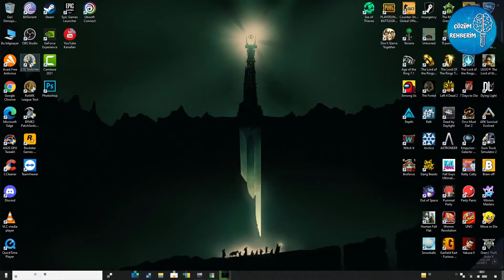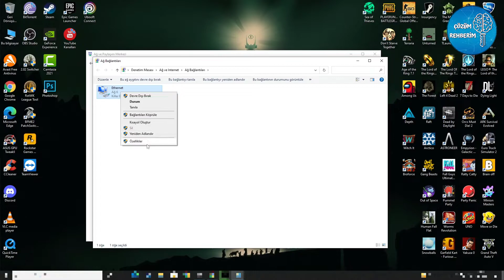Steamde Resim Görünmüyor Sorunu Çözümü